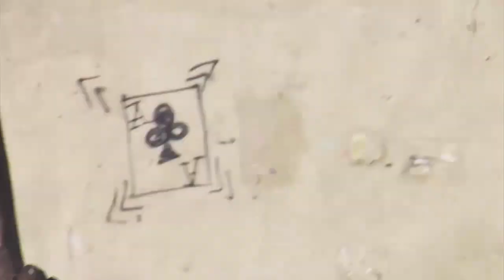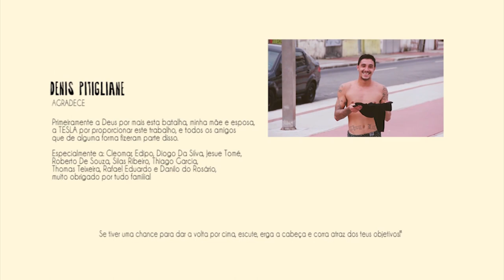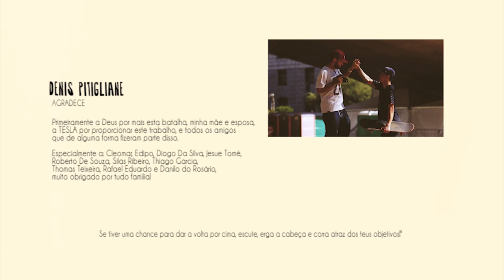"Expresso Brasil" - Denis Pitigliane Video Part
As every Brazilian struggles to overcome the difficulties of being a skater, Denis traveled around Brazil to film his first video part after a serious knee injury.

Film/Edit - Bruno Rocha
Cooprodução - Tesla